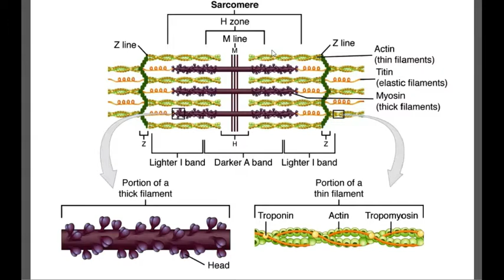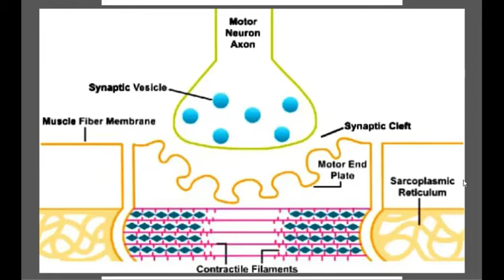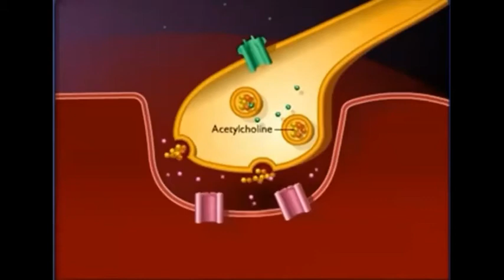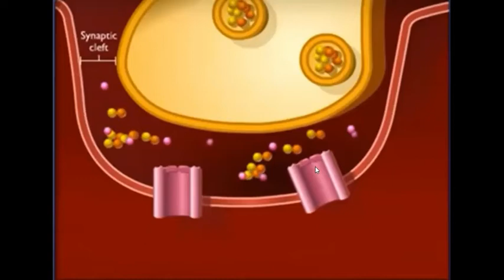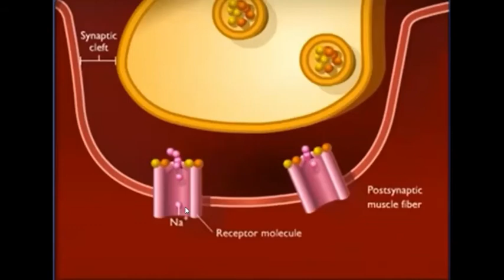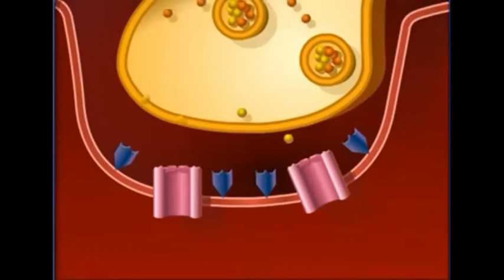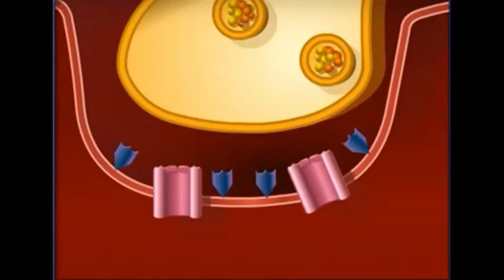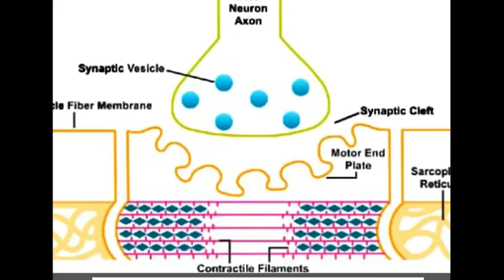MUSCLE CONTACTION Part-7 Neuromascular junction